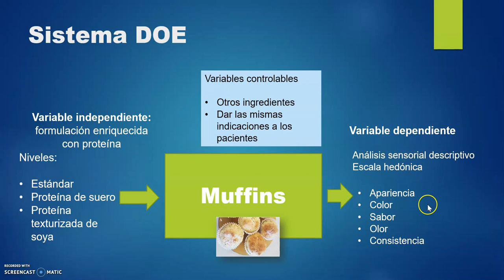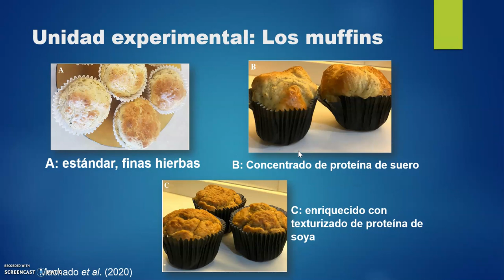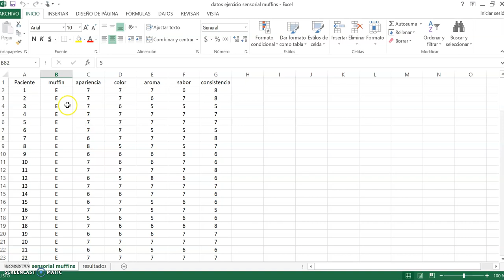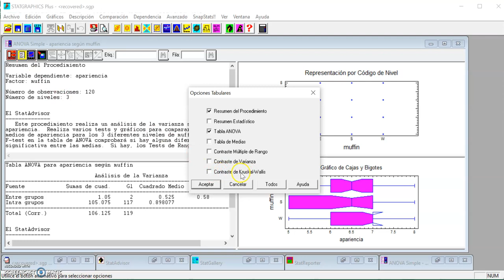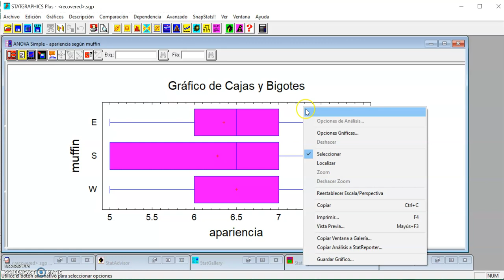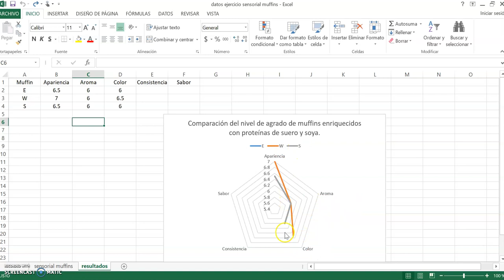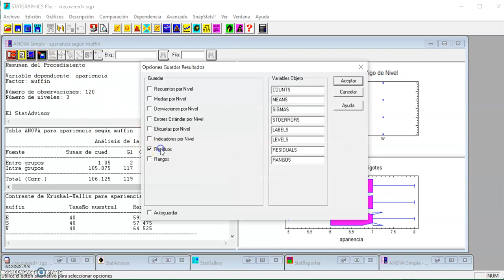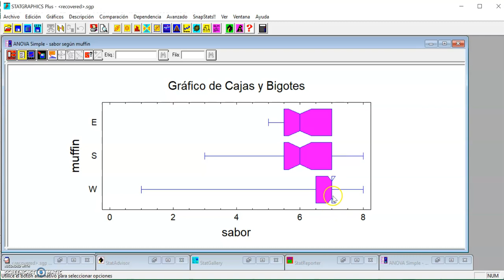Parte 2. Ejercicio del análisis sensorial con el test de Kruskal Wallis.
Se comparten los pasos para elaborar la matriz de datos del análisis sensorial descriptivo comparativo, además del procesamiento de los datos en statgraphics mediante la prueba de Kruskal Wallis.